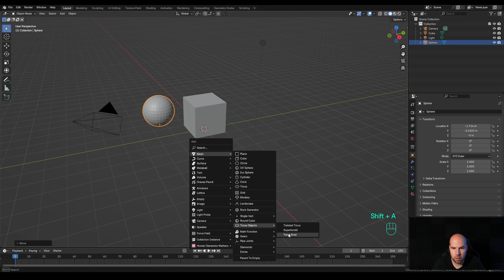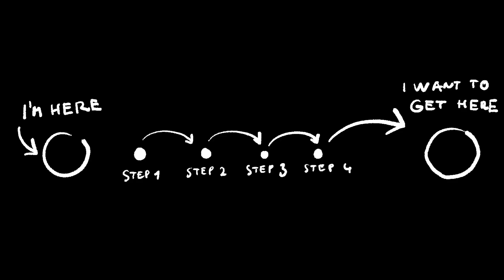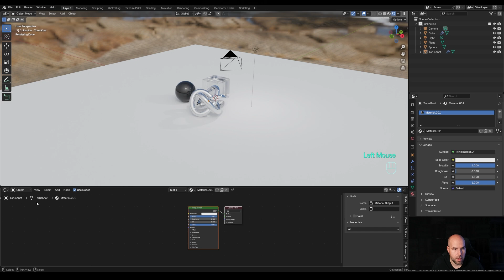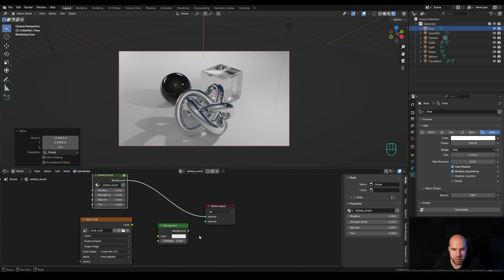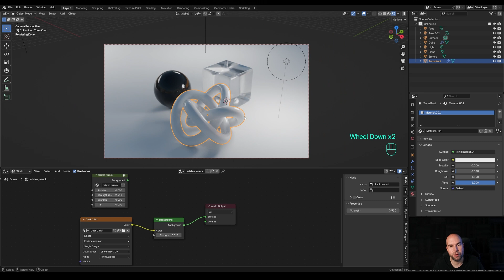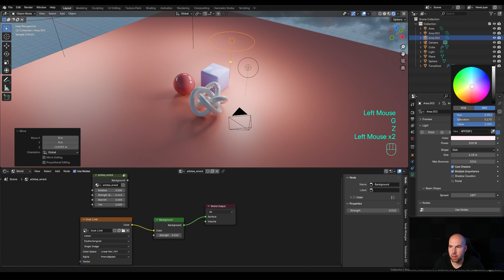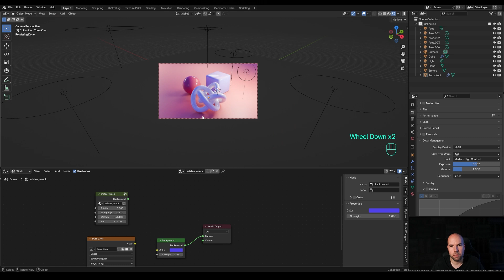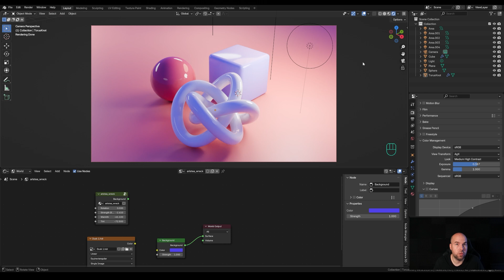Better Blender Lighting With and Without HDRI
Do you really need HDRI for a great lighting in Blender? How to use it and when not to? Let's find out.

Want to master 3D illustrations? I made a course with a detailed explanation of my workflow and all the tricks. And you can use the SUSHIMASTER code at the checkout to get a discount.